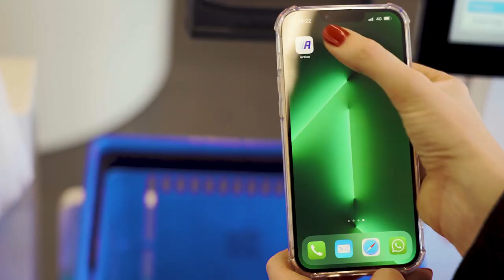Maak kans op 1 minuut gratis winkelen!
Download de Action app, scan je klantenkaart bij het afrekenen in de winkel en doe automatisch mee…